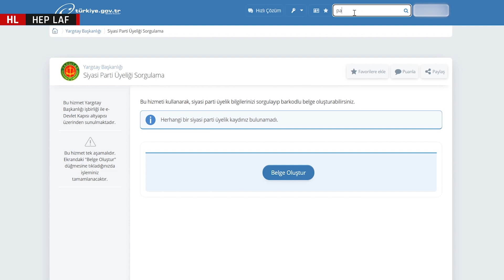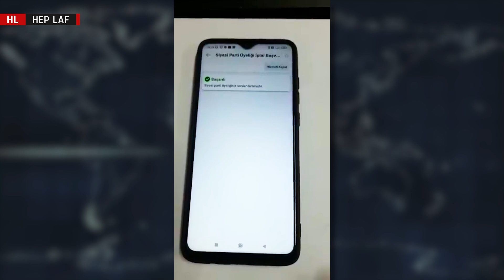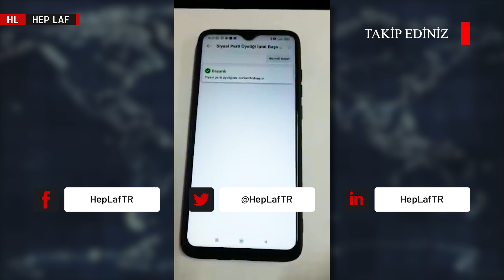SON DAKİKA - AKP Gizli olarak "vatandaşı parti üyesi" yapıyor! E-Devleti Kontrol Ediniz!